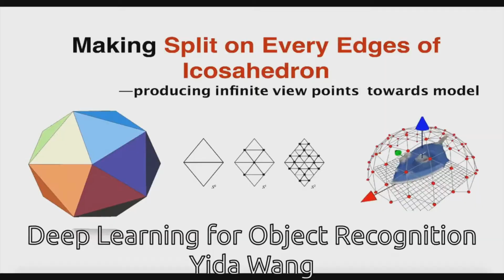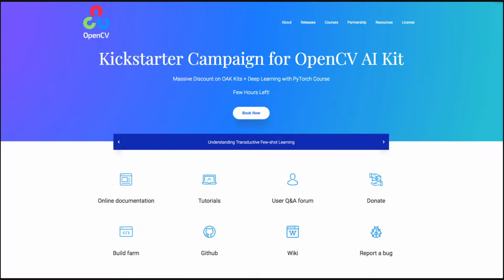OpenCV 20th Anniversary Series — Interview with Gary Bradski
In the second video of the anniversary series, Gary Bradski shares his view of the past and the future of the Computer Vision.